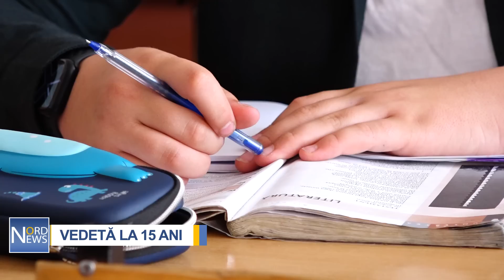Vedetă la doar 15 ani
La doar 15 ani a reușit să-și facă auzită vocea în toată țara, dar și peste hotarele ei. Oleg Spînu din s. Corlăteni, r. Rîșcani știe cum să facă evenimentele mai vesele, iar de curând a cucerit și inimile juraților la unul dintre cele mai importante concursuri de talente din România.

,,Nu mă uitam. Mă gândeam cum să trăiesc mai bine piesa. Cum să arăt mai multe emoții. Cum să trăiesc mai bine cântecul„, a spus Oleg Spînu, interpret.

Primii bani i-a câștigat în stradă cântând în piața municipală „Vasile Alecsandri” din Bălți. La scurt timp a devenit popular. A urcat deja pe numeroase scene din țară și din afară.

,,Pe scenă eu sunt pe altă planetă. Nu văd pe nimeni, cânt ceea ce știu. Mă gândesc bine la ce cânt. La mine totul e foarte bine pus în rădăcini. De mic am început cu canto. Mama dădea ultimii bani să plec să învăț să îmi șlefuiesc vocea.”

Scena și evenimentele private sunt pentru el principala sursă de venit.

,,De la 13 îmi întrețin familia și mă întrețin pe mine. Primii mei bani au fost câștigați pe stradă, în centrul Bălțiului. Am ieșit cu o boxă, cu o fată din sat, o prietenă de-a mea. Am ieșit și i-am spus mamei să îmi dea voie să cânt pe stradă„, a mai povestit tânărul interpret.

După absolvirea casei a XI-a dorește să-și continuie studiile în domeniul muzicii, iar visul lui cel mare este să cânte pe cele mai mari scene din lume.

,,În viitor planific să am foarte multe piese, piese proprii, să merg la ceremonii, pe scene foarte mari ale lumii, în România, Moldova, peste tot. Îmi doresc să absolvesc un colegiu de muzică„, a mai spus Oleg.

Muzica, faima și agenda încărcată nu l-au făcut să se lase de carte. O spun profesorii de la gimnaziul din sat care se mândresc cu elevul lor.

,,În primul rând numele Corlăteni a sunat pentru noi ca o victorie. M-am simțit mândră de aceasta. M-am simțit mândră că sunt profesoara lui Oleg„, a menționat Ana Bologa, profesoară de limba română.

,,Am avut o senzație de lacrimi de bucurie pentru el. E o persoană cu verticalitate. Obține prin muncă ceea ce-și dorește„, a comunicat  Zinaida Parea, directorul gimnaziului ,,Victor Dumbrăveanu”.

,,Foarte mult este implicat în activități. Cântă la foarte multe instrumente, părinții l-au inițiat în tot ca să nu aibă timp pentru năzbâtii și șotii„, a spus Stela Baciu, diriginta de clasă a lui Oleg Spînu.

Colegii de clasă spun că Oleg Spînu este un băiat sârguincios și săritor la nevoie.

,,Sunt bucuroasă pentru el. Sunt bucuroasă că sunt colega lui de clasă.  Este un coleg bun, fidel, ajută la nevoie.”

,,Este vesel, amuzant și săritor la nevoie. Te face mereu să zâmbești. Este foarte talentat în ceea ce face. Chiar este o vedetă„, au spus colegii de clasă.

La mijlocul acestei luni, Oleg Spînu va evolua în finala concursului Românii au talent, iar dacă va câștiga premiul de 120 de mii de euro, spune că îi va investi tot în muzică, dar și activități de binefacere. Deja în toamnă, Oleg Spînu va cânta alături de renumita interpretă Andra Anunțul l-a emoționat până la lacrimi.